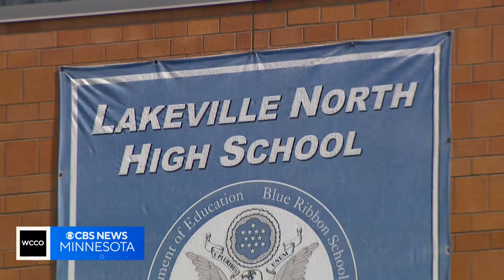Celeb mentor Billy Lane helps Minneapolis go-kart team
Last year, Northern Tool + Equipment launched their Rat Rod Go-Kart Build-off between Minneapolis Public Schools and Lakeville North.